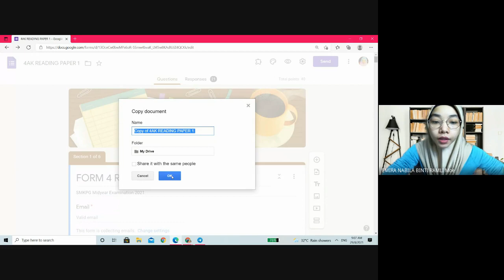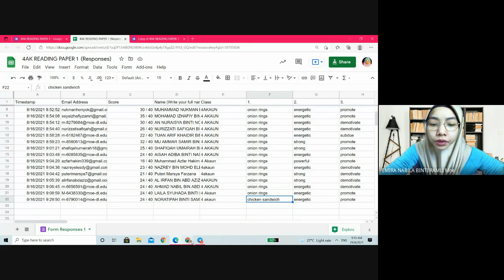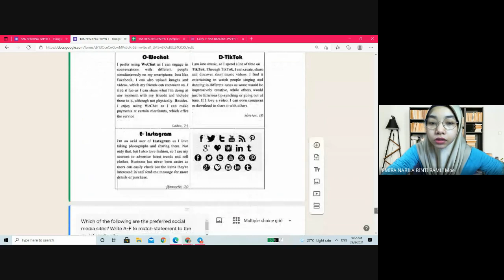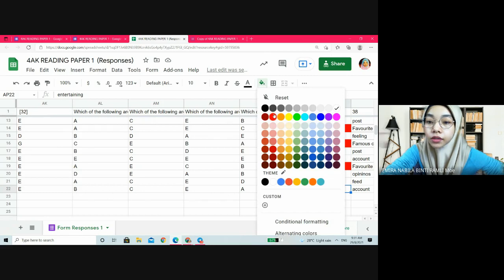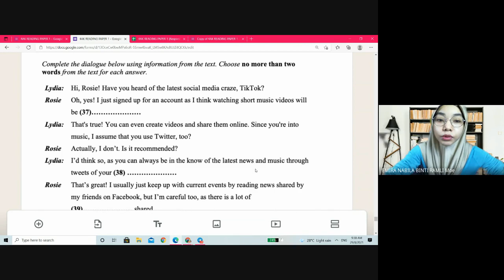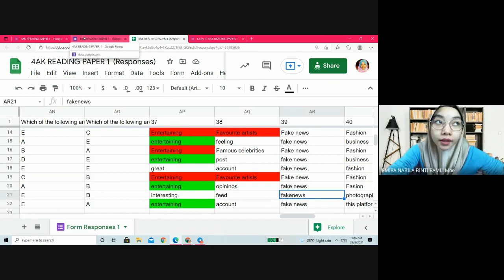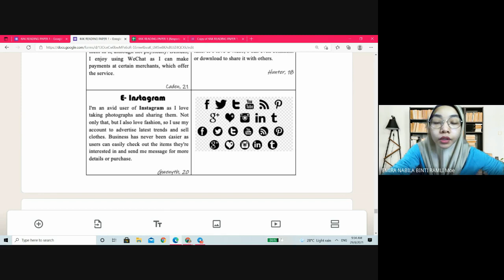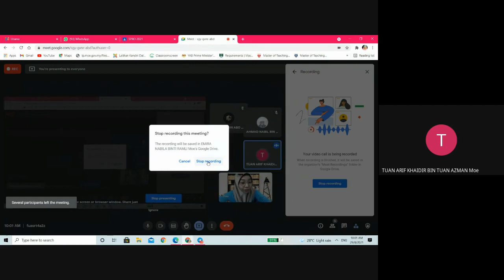FORM 4 READING EXAM QUESTIONS DISCUSSION WITH 4 AKAUN 2021